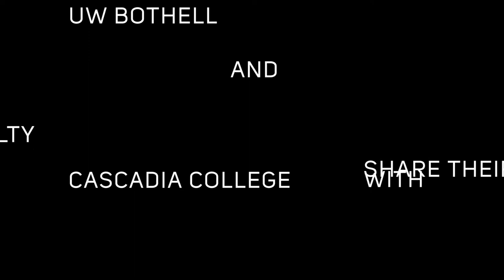OER Stories: Tori Saneda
OER Stories: UW Bothell & Cascadia College faculty share their experiences with Open Educational Resources. Tori Saneda, Anthropology Faculty, Cascadia College, shares why she decided to explore using OER, the student response, and advice for other faculty exploring OER.